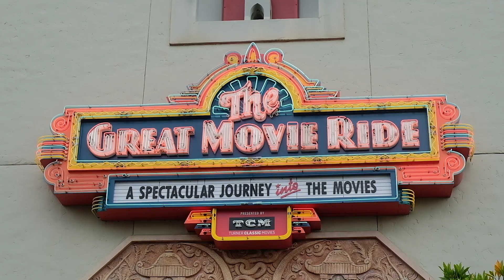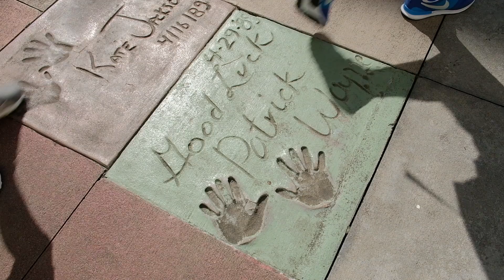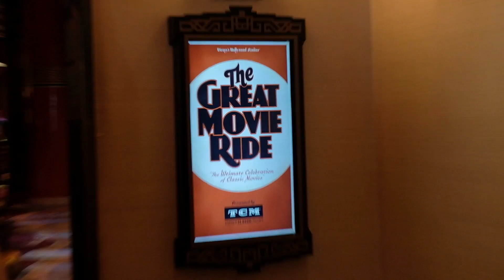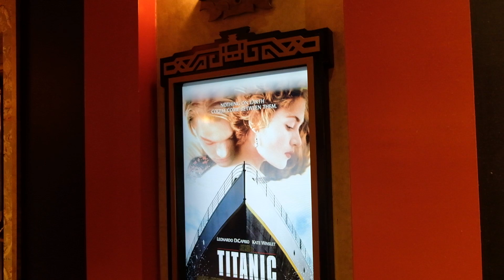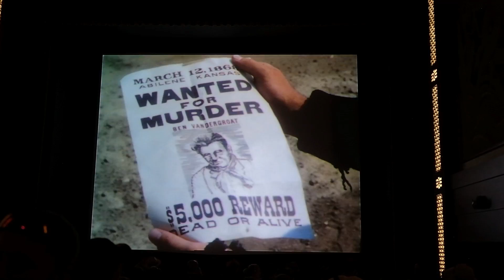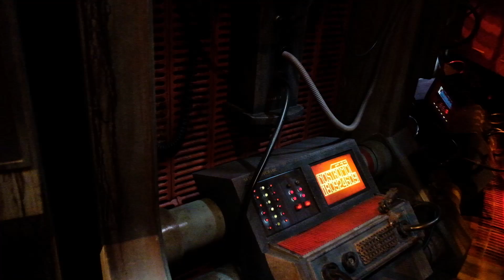Great Movie Ride Tribute: Full Ride Multi-Angle POV at Disney's Hollywood Studios, Walt Disney World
On August 13, 2017, Disney's Hollywood studios closed The Great Movie Ride permanently to make way for the new Mickey & Minnie's Runaway Railway attraction.

Presented in part by TCM, the ride paid homage to twelve classic films throughout motion picture history with the use of Audio-Animatronic figures, live actors, special effects, and projections.

The attraction opened with the park on May 1, 1989 and was located inside a replica of Grauman's Chinese Theatre, one of Hollywood's most famous and historical movie palaces. The Great Movie Ride was the last attraction from Disney-MGM Studios' (the former name of Disney's Hollywood Studios) opening day to remain in operation.

Two female and one male ride host were filmed on three separate trips on the ride, all edited together to create one seamless tribute to the attraction.